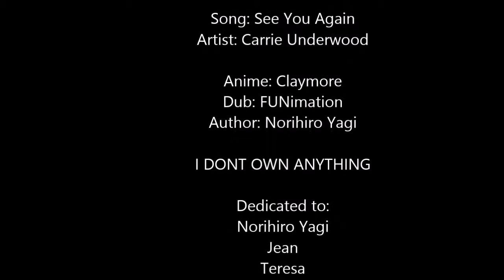Claymore - See You Again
As always all I own is my brain that made this everything else IS NOT MINE
Stay until the end of the video, funny claymore clip to finish it off on a better note than the sadness of Clare & Teresa's tragic story